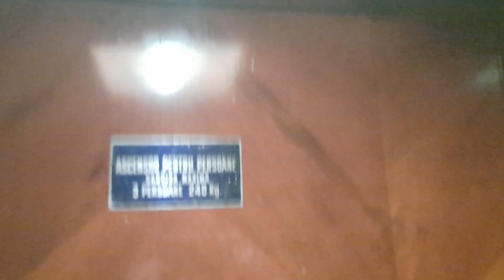Old Ascensorul București traction elevator @ Bulevardul Dacia 85, Bucharest, RO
Technical Informations:
Manufacturer: Ascensorul București
Type: Traction
Year: 1935
Stops: 5 (P,1,2,3,4)
Capacity: 3 persons or 240 kg

Filmed at 5 March 2024.